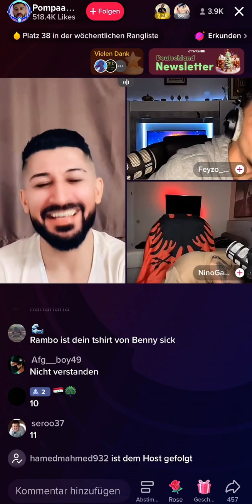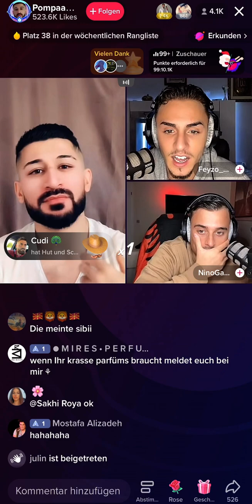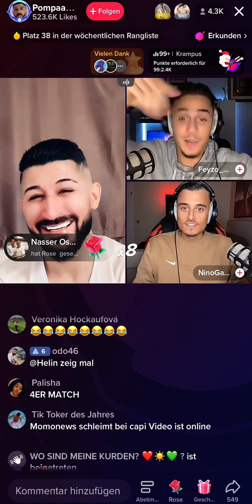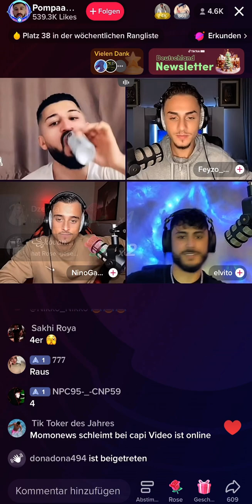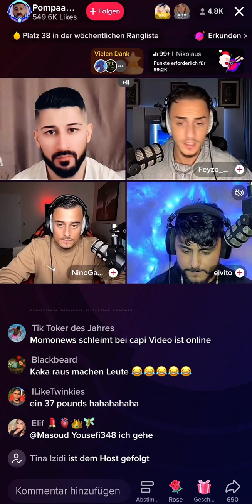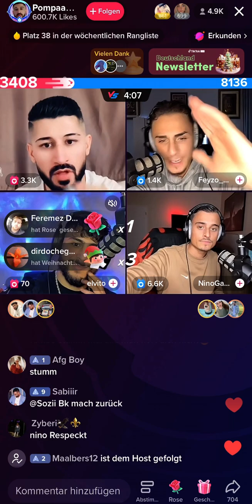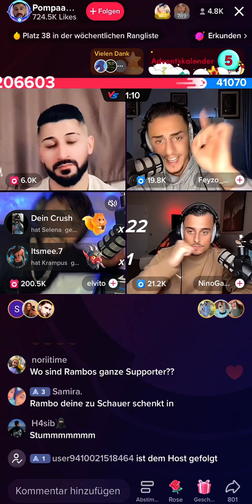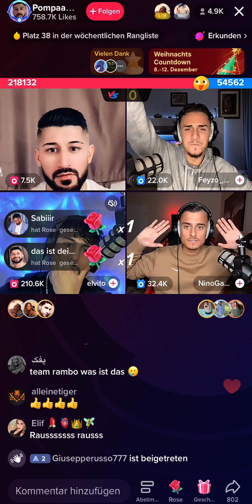King Rambo TikTok live match😂😹